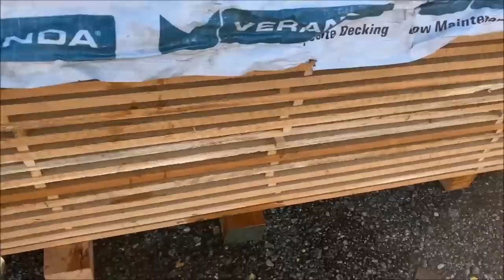A working sawmill in western Pennsylvania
big thanks to mark and the guys for letting me video be sure to check out marks channel if you haven't already @markgalicic7788